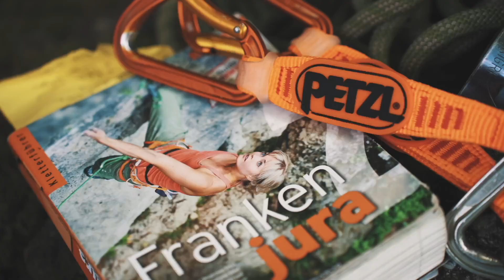Petzl Frankenjura Kletterfestival 2022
These are the highlights of the Petzl Frankenjura Kletterfestival 2022, which takes place every two years on the Corpus Christi weekend.

From June 16th to 19th, 2022, the climbing community gathered at the renowned open-air festival location in Naturbad Königstein for four unforgettable days in Germany's largest climbing area. The program included workshops on topics such as projecting on the rock, training techniques, and trad climbing, exciting lectures, morning yoga sessions, daily refreshments in the natural pool, testing the latest climbing shoes, and an exhilarating concert followed by a party.

Save The Date: The next Kletterfestival will take place from May 30th to June 2nd, 2024!

••• Credits •••
Produced by Hannes Huch

••• Featuring •••
Petzl Kletterfestival Frankenjura

••• Music •••
"I Feel Good" - Mama Zula